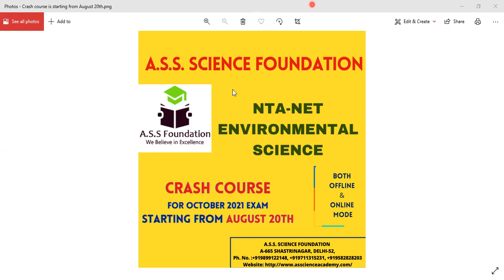NTA NET -JRF CRASH COURSE CLASSROOM /OFFLINE FOR NTA NET /JRF OCT- 2021 ENVIRONMENTAL SCIENCE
ILP INITIATIVE
COPYRIGHT ATTAR SINGH SHARMA (A.S.S) SCIENCE FOUNDATION DELHI
Exam Trgetted -NTA NET JRF,GATE,ASRB ,IFS,IAS ,UPSC ,M.sc and all national level exam in Environmental Science